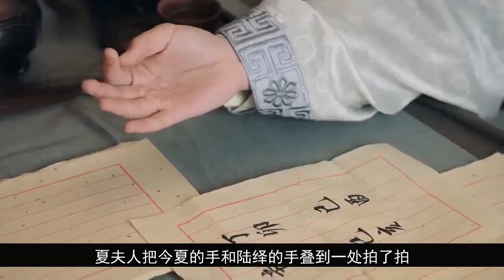锦衣之下之入我相思门 第16集：绎哥哥吃醋了